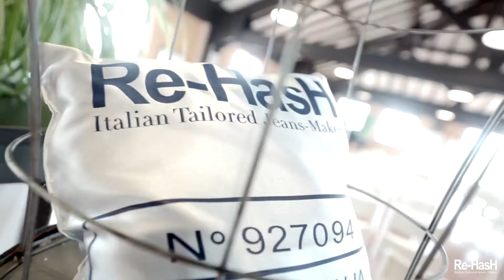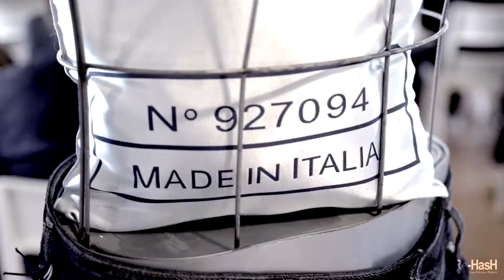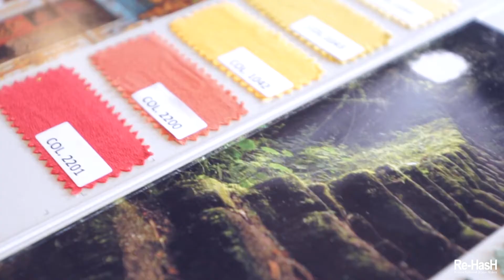Re-HasH - Candiani Denim